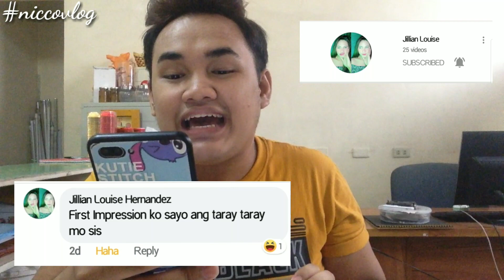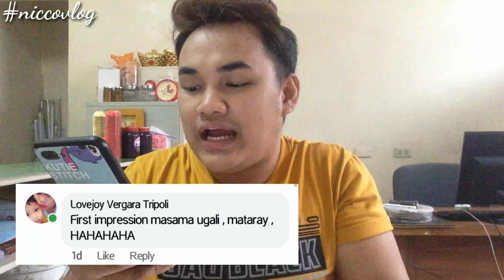READING ASSUMPTION ABOUT ME | READING MEAN COMMENTS | nicco vlog | vlog15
Vlog title: READING ASSUMPTION ABOUT ME | niccovlog

Sobrang nakakaloka ang first assumption nila sa akin haha panoorin nyo ito guys 😂

📌Related topics📌
reading assumptions about me
reading assumptions meaning
reading assumptions about me questions
reading assumptions about us norris nuts
reading assumptions about me questions tagalog
reading assumptions about me georgia productions
reading assumptions piper
assumption reading comprehension
assumption reading meaning
assumption reading definition
assumption gospel reading
assumption in reading comprehension
assumption of reading
assumption summer reading
reading for the assumption

📢Huge shout out sa mga idol ko dito sa YouTube
Medyo Maldito
Snake princess
Glester capuno
Jasper amorin
Ms. Everything
Madam Ely
Madam Ivan
Ivana alawi
Nicco vlog
Lhoyd cafe cadena
lhoyd cadena
Alex Gonzaga
Kim Arda

FAQs.
Age. 23
Camera. iPod 6th generation

Ennnjoyyy watching

 Ilovveeyou all ❤️😇